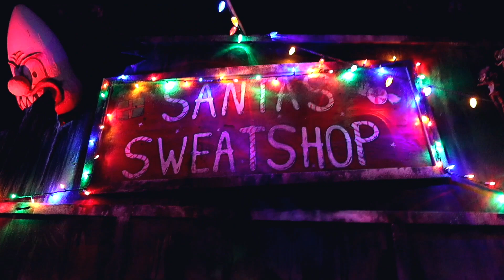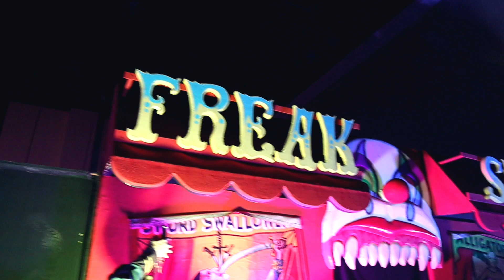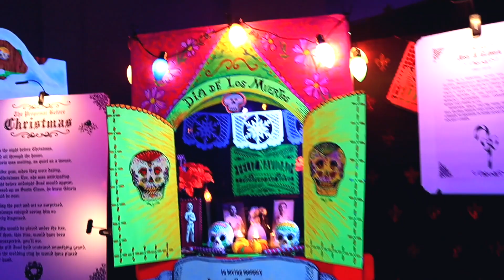We Visited a Christmas Themed HORROR Convention! Season’s Screamings in Pasadena, CA